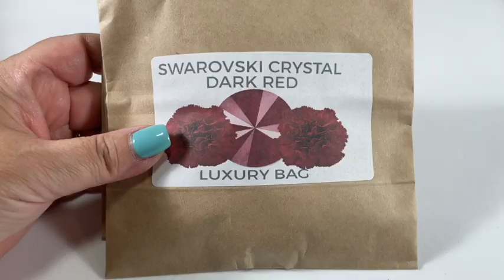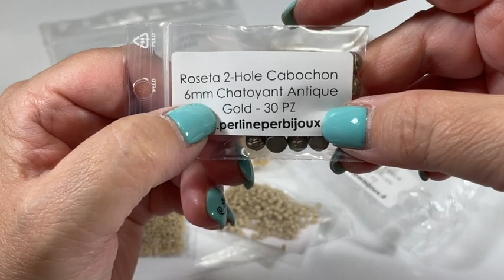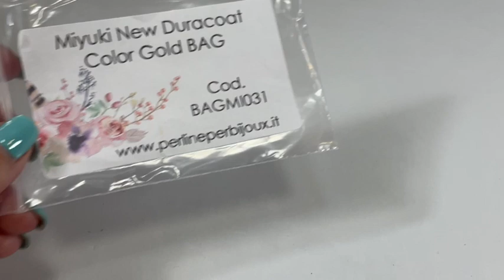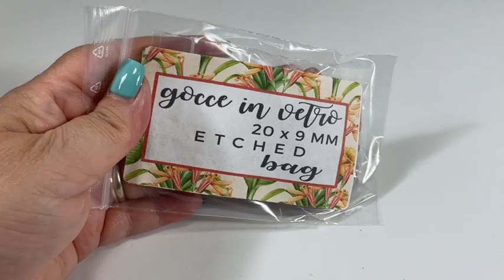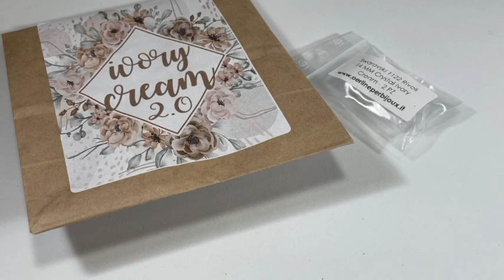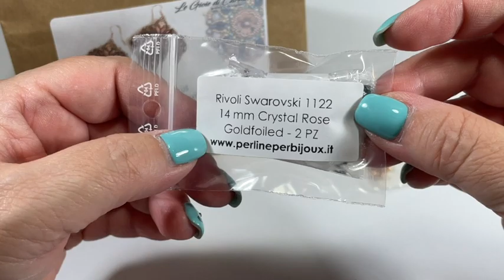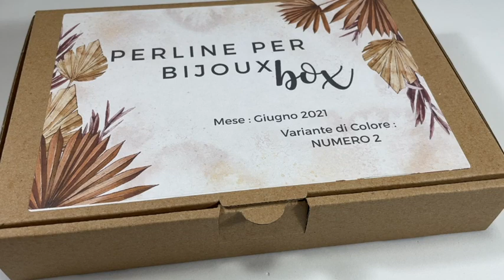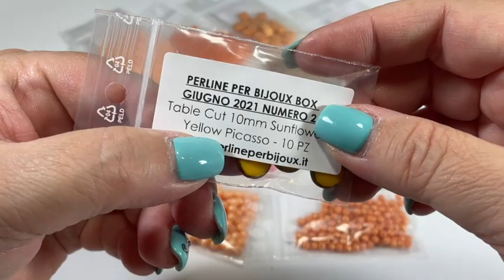PERLINE PER BIJOUX: TANTE BAG MERAVIGLIOSE!!! NON PERDERE QUELLE DI OGGI!!!!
Schema Ciondolo "innuendo":